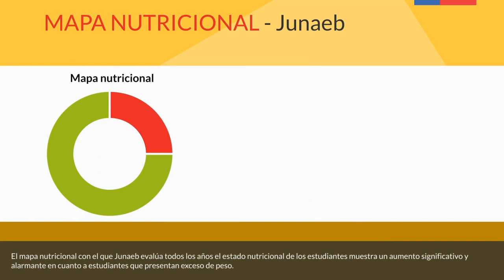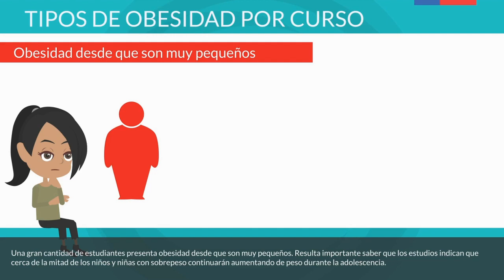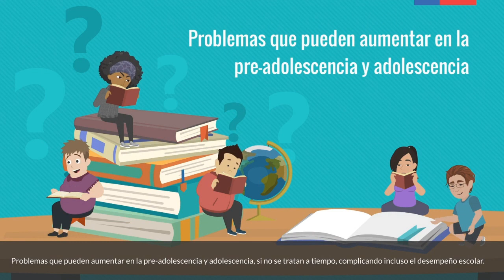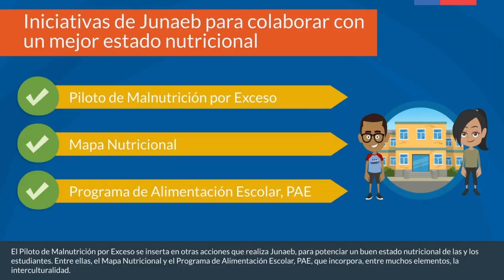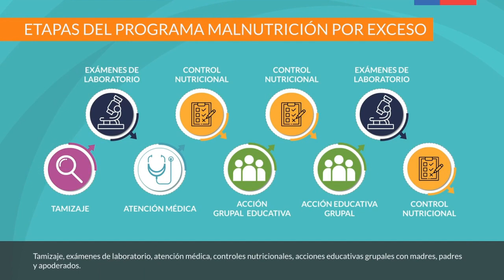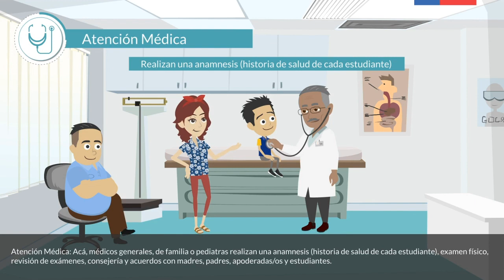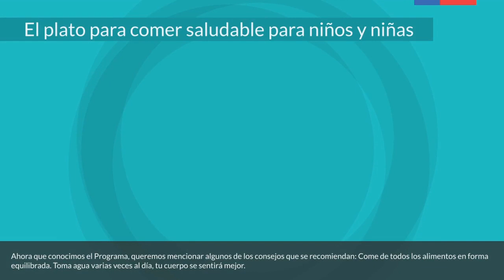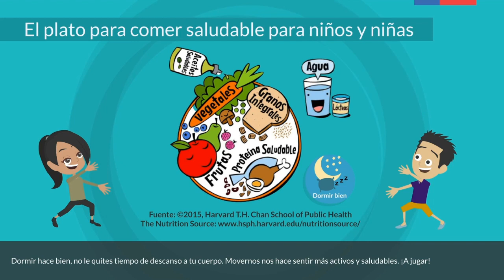Cápsula Malnutrición por Exceso